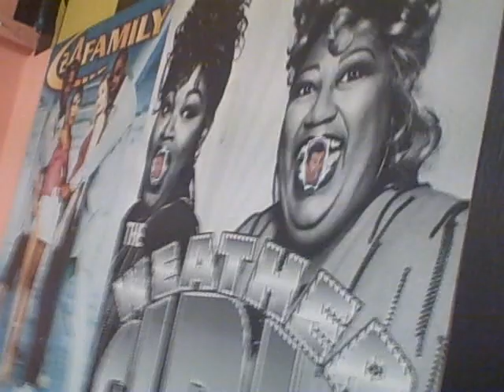MC LYTE IS BACKSTAGE